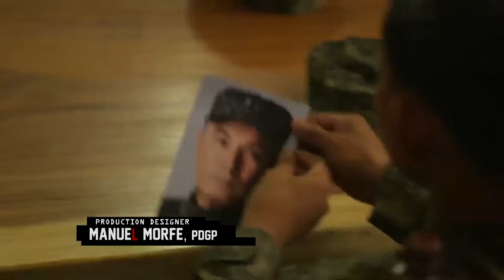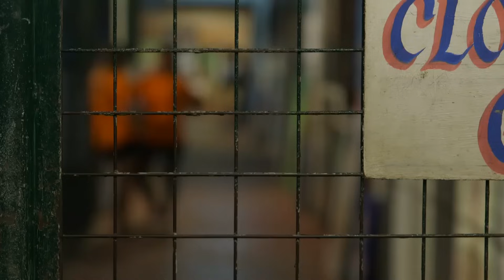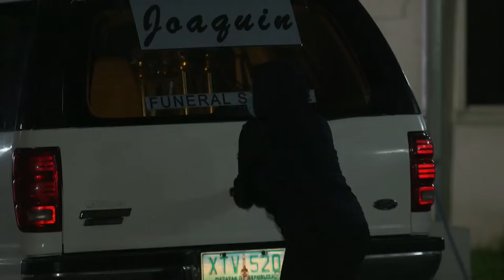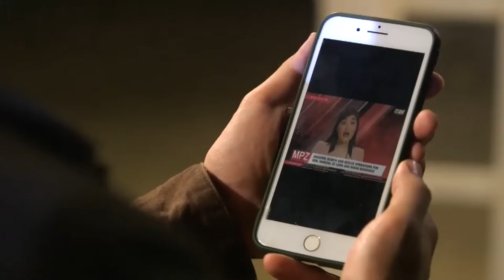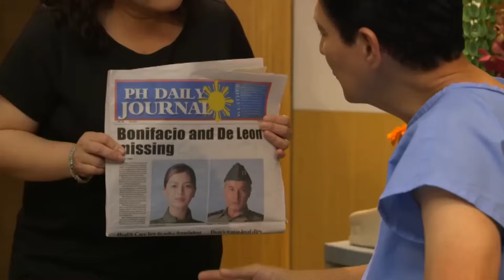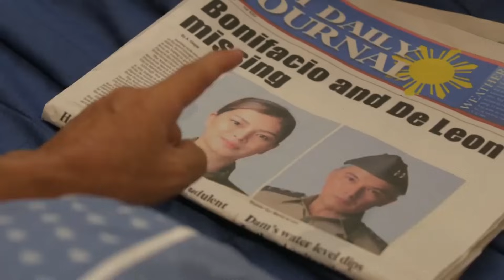Fast Cut Week 25 | The General's Daughter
The General's Daughter Fastcut Week 25.

The General's Daughter
The General's DaughterFastcut